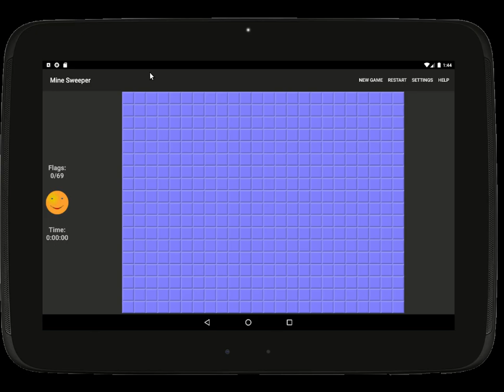Mine Sweeper Play Through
Watch our resident expert solve a 432 square minefield with 69 mines in 3 minutes 39 seconds!

Our Mine Sweeper game is currently available on the Google Play Store. It's free and ad-free too: